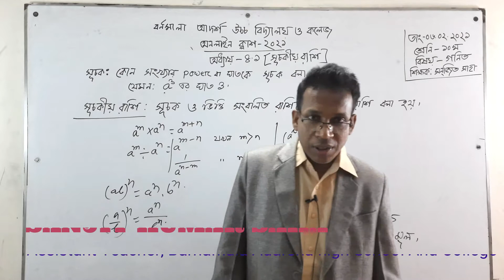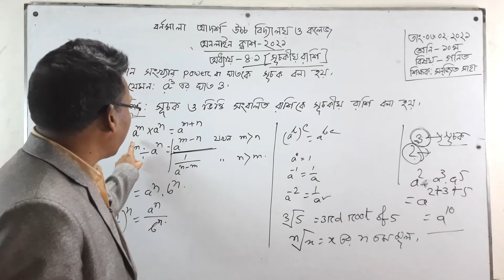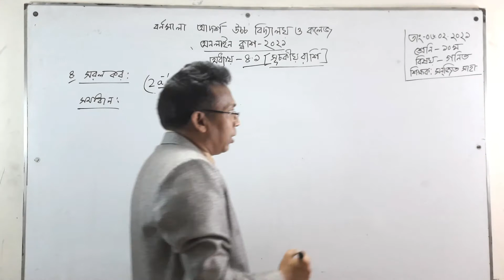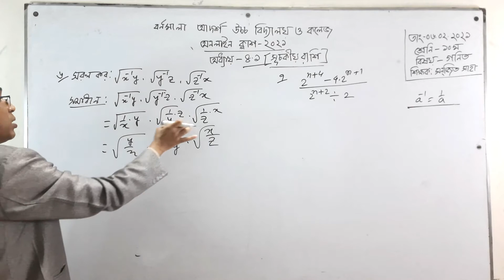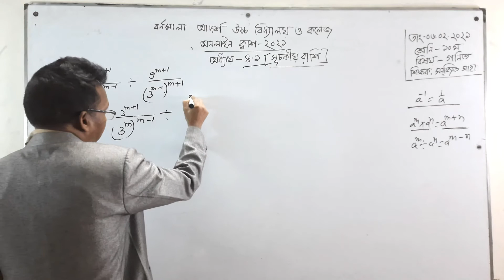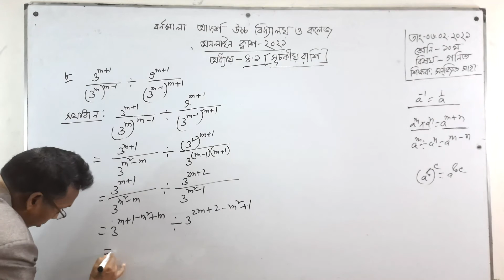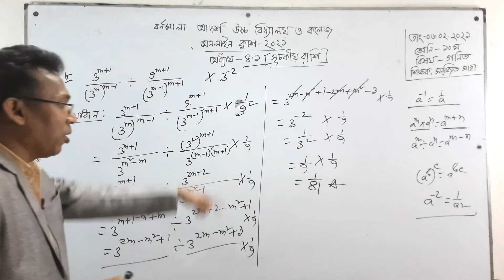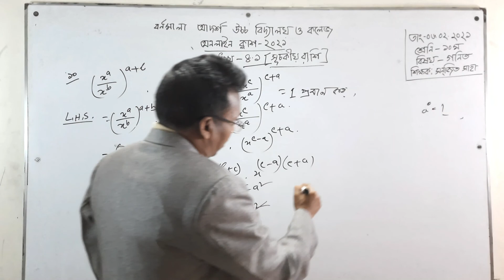০৬/০২/২০২১ ।। শ্রেণিঃ দশম ।। গণিত ।। অধ্যায় - ৪র্থ(সূচকীয় রাশি)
০৬/০২/২০২১ ।। শ্রেণিঃ দশম  ।। গণিত ।। অধ্যায় - ৪র্থ(সূচকীয় রাশি)